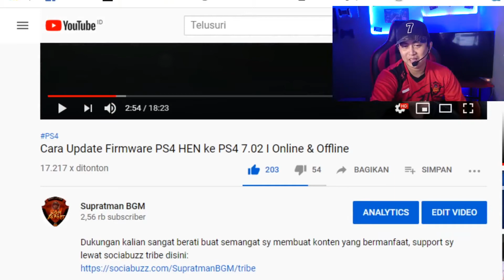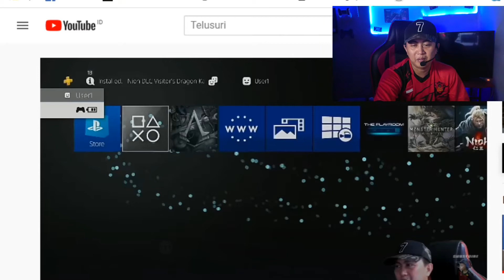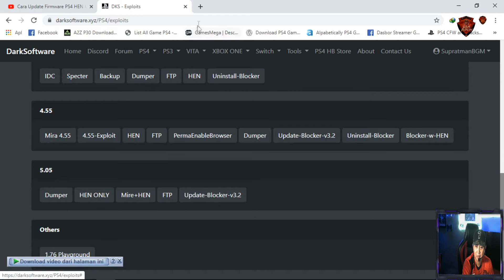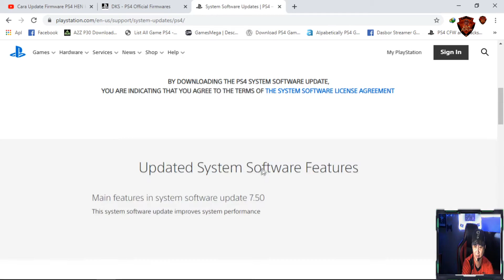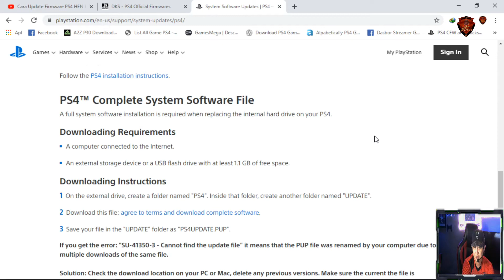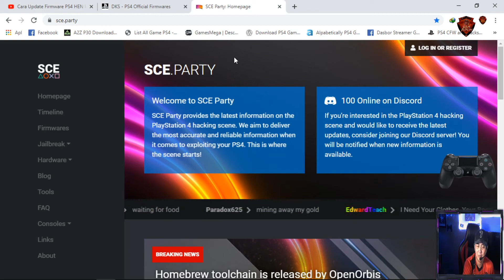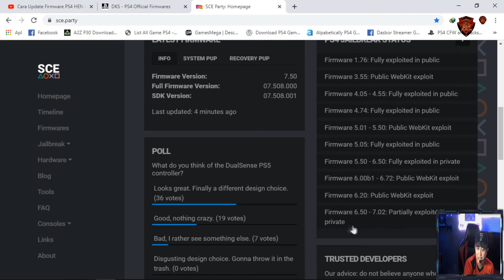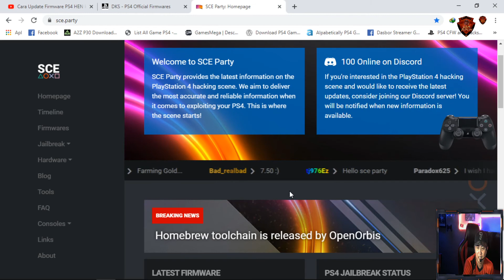PS4 HEN ATAU PS4 ORI???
Untuk lihat review game lain klik channel berikut:
Basten Gaming